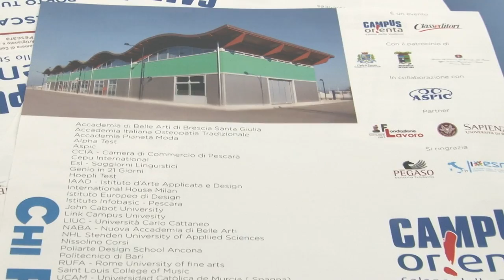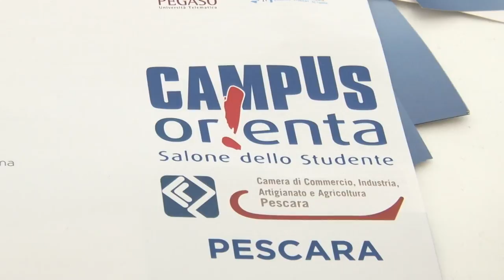Grande successo per il Salone dello Studente di Pescara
Numeri da record per il Salone dello Studente in corso di svolgimento al Marina di Pescara. Tanti gli studenti in visita negli stand del Porto turistico